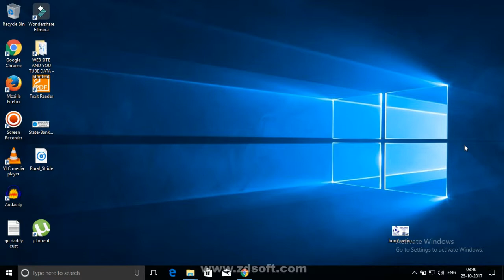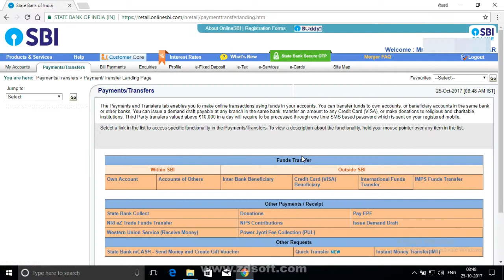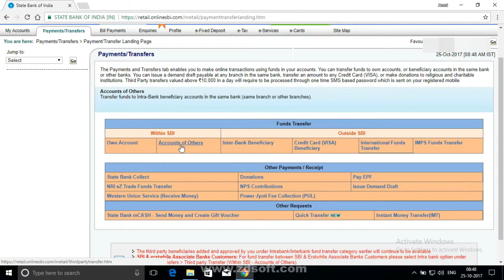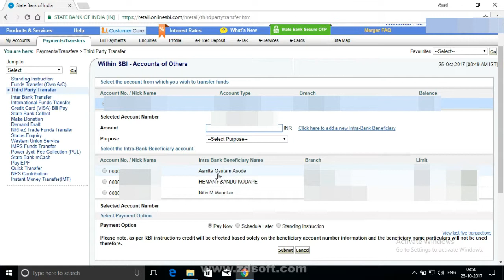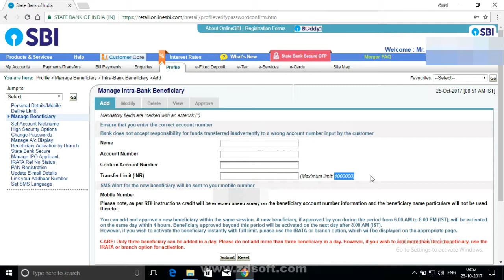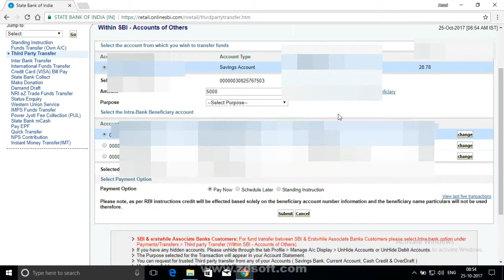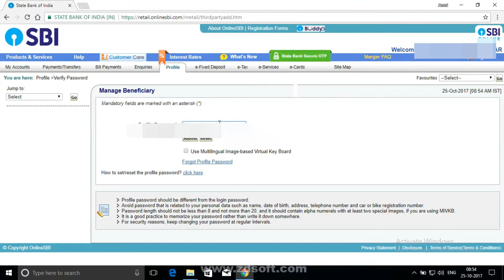Third Party Fund Transfer in State Bank of India, Using Internet Banking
Hello Doston,

Is Video Me hum janenge kis tarah se aap Third Party Fund transfer kar sakate ho. State bank of India ke Internet Banking ka istemal karake aap Fund Transfer kar sakate ho. is Procedure ko janane ke liye is Video Ko Akhir tak Dekhiye aur Is channel ko Subscribe kare, Video ko Like Kare aur doston ke sath share kare.

Recommended Smartphones
Less Than 5000Rs. Phone:

Less Than 10000 Rs. Smartphone

3. Cool Pad Note 5

Less Than 15000 Rs Smartphone

Less Than 20000 Rs. SmartPhone
1. Apple I Phone 5S
2. HTC Desire 10 Pro

2. Apple Iphone 6 Gold
5. HTC 10 LIfe Style

More Than 30.000 Rs. Smartphone

3.  Samsung Galaxy C9 pro
4. Apple I Phone 7

1. JBL T110 Pure Boss Earphone
2. 1 MORE Piston FIT Earphone

1. Canon EOS 700D 18 MP